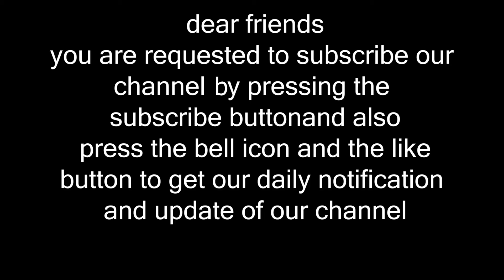એમએસ ધોની તેમના વિચારોમાં સ્ફટિક સ્પષ્ટ હતો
હેડલાઇન: એમએસ ધોની તેમના વિચારોમાં સ્ફટિક સ્પષ્ટ હતો: સીએસકેના સીઇઓ વિશ્વનાથન આઇપીએલ-પૂર્વ 2020 પ્રશિક્ષણ શિબિર વિશે

ચેન્નઈ સુપર કિંગ્સ, અન્ય ફ્રેન્ચાઇઝીની જેમ, ચેન્નાઈમાં 5 દિવસીય તાલીમ શિબિર યોજાયો હતો, જ્યારે એમએસ ધોનીના માણસો યુ.ઇ.ઇ. માટે ભારતીય પ્રીમિયર લીગ (આઈપીએલ) 2020 માટે રવાના થયા હતા. ધોનીએ શિબિરનું નેતૃત્વ કર્યું હતું, જેમાં 15 ઓગસ્ટથી કેટલાક ભારતીય ખેલાડીઓએ ભાગ લીધો હતો. 20 થી.

આઇપીએલ પૂર્વેના પ્રશિક્ષણ શિબિર વિશે બોલતા સીએસકેના સીઇઓ કાસી વિશ્વનાથને કહ્યું હતું કે યુએસઇ જવા રવાના થાય તે પહેલાં સ્થાનિક ખેલાડીઓ કેમ્પ માટે ચેન્નઇમાં ભેગા થાય તે એમએસ ધોનીનો વિચાર હતો. 21 ઓગસ્ટના રોજ ધોની અને તેના માણસો દુબઈ પહોંચ્યા હતા અને ભારતીય ક્રિકેટ બોર્ડ (બીસીસીઆઈ) દ્વારા આપવામાં આવેલા પ્રોટોકોલને પગલે તેઓ ક્વોરેન્ટાઇનમાં હતા. "જ્યારે અમે ટૂર્નામેન્ટ થવાની જાહેરાત કરી ત્યારે મને શિબિર યોજવા અંગેના રિઝર્વેશન હતા. અહીં કારણ કે બાયો-બબલ બનાવવો પડ્યો હતો. હકીકતમાં તેમને એક સંદેશ મોકલ્યો હતો (પૂછતાં) કે શું દુબઈ જતા પહેલા days દિવસ કેમ્પ રાખવો યોગ્ય રહેશે કે નહીં. પરંતુ કેપ્ટન તેના વિચારોમાં સ્પષ્ટ રીતે સ્પષ્ટ હતા, "વિશ્વનાથને કહ્યું. સીએસકે માટે યુ ટ્યુબ વિડિઓમાં.

રાયડુએ કહ્યું, "અમને ફરીથી મિશ્રણમાં આવવા માટે, આ ખૂબ જ મહત્વપૂર્ણ છે. જ્યારે અમે દુબઇ જઇએ છીએ ત્યારે પણ, આપણે છ દિવસ માટે અલગ રાખવું પડે છે. તેથી આ નિર્ણાયક છે," રાયુદુએ કહ્યું. "હવે બધા જ પાનાં પર છે. ના. એકએ said મહિના સુધી ક્રિકેટ રમ્યું છે. આપણે બધા બરાબર છીએ. મને લાગે છે કે આપણે વધુ સારા રહીશું કારણ કે અમારો અનુભવ છે, "ચહરે કહ્યું.